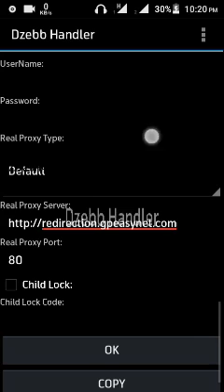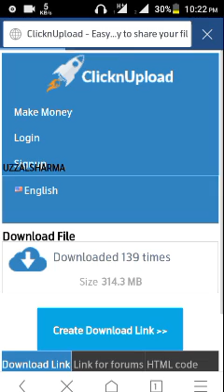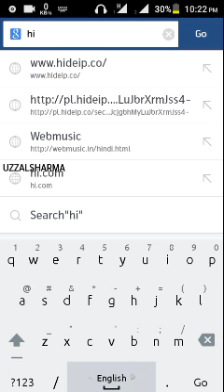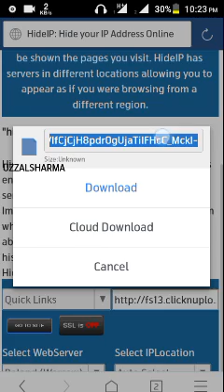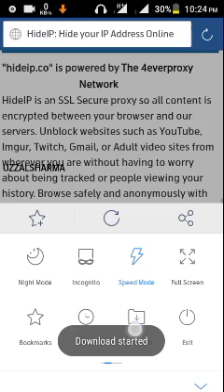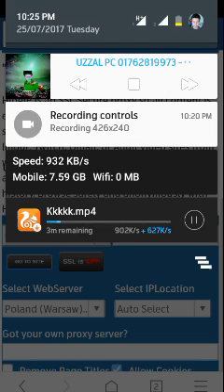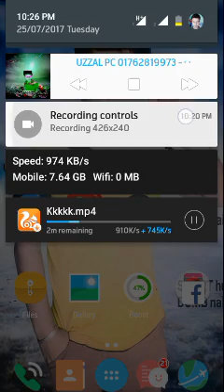25.7.2017 GP Easynet Uc Mini Big File Download Easily 100%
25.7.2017 GP Easynet Uc Mini  Big File Download Easily
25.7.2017 GP Easynet Uc Mini  Big File Download Easily
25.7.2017 GP Easynet Uc Mini  Big File Download Easily

Connected :M.facebook.com/uzzalofficial1